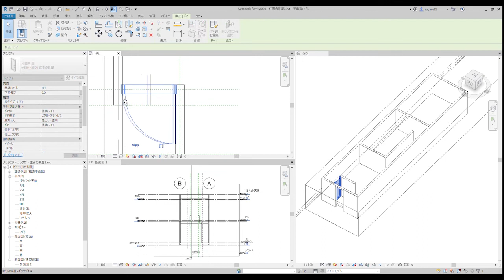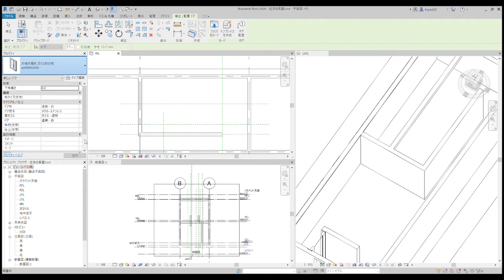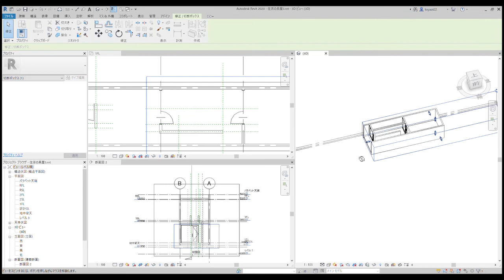【住吉の長屋】 ドアを配置する in Revit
「住吉の長屋」を書きながらRevitのトレーニング（ドアを配置する）